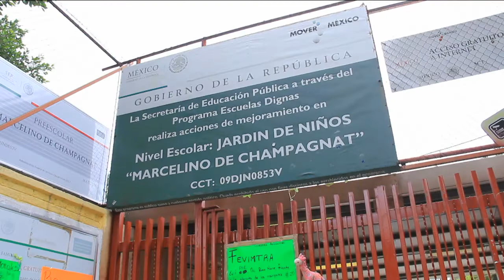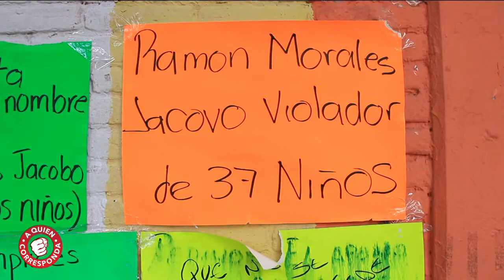Abuso sexual a menores en colegio | A Quien Corresponda